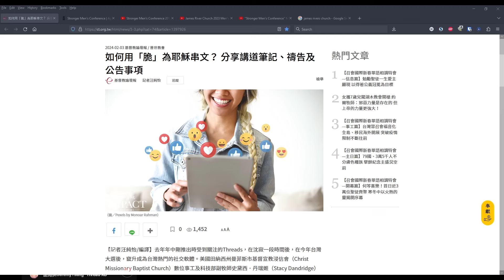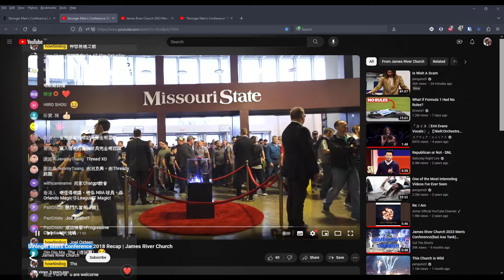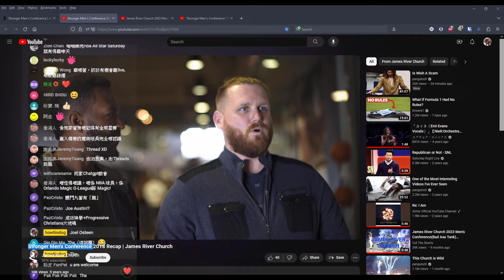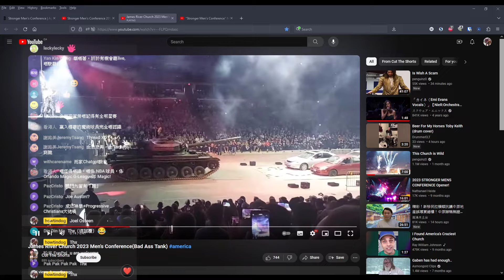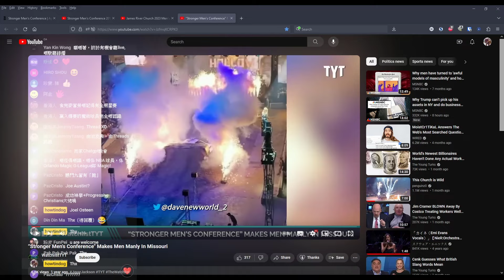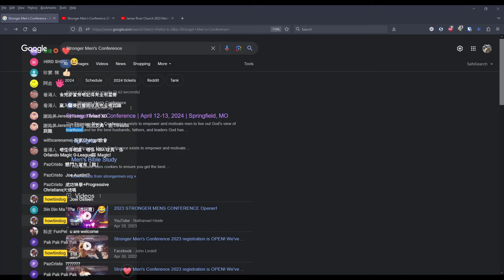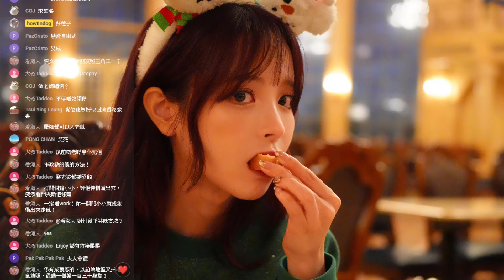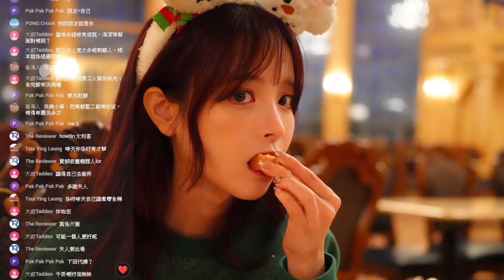出動到坦克車的培靈會 / 被老婆嫌棄洗碗唔乾淨的解決方法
0:00 全能神鬼故
18:08 Howtin鍾意Threads
34:57 出動到坦克車的培靈會
46:31 被老婆嫌棄洗碗唔乾淨的解決方法